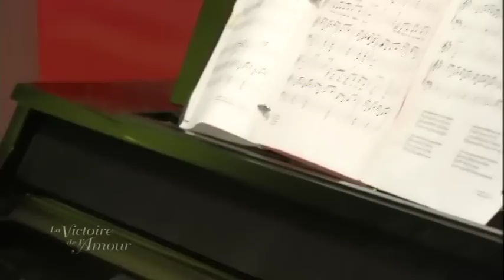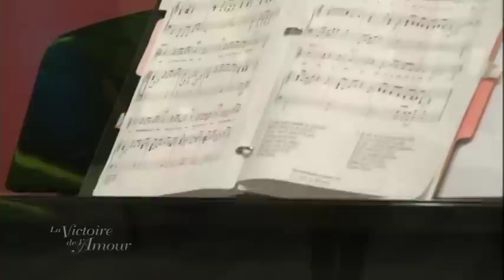La Victoire de l'Amour - 12/10/14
- Collaborateurs : Sylvain Charron, Soeur Angèle, Clairette Oddera
- Invité : Robert Lebel